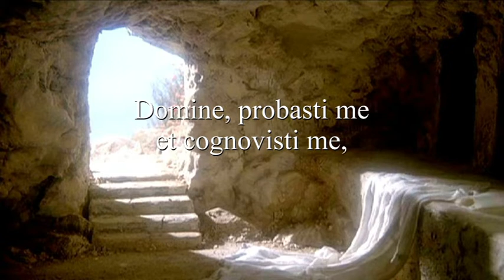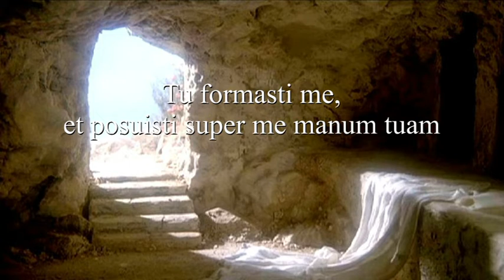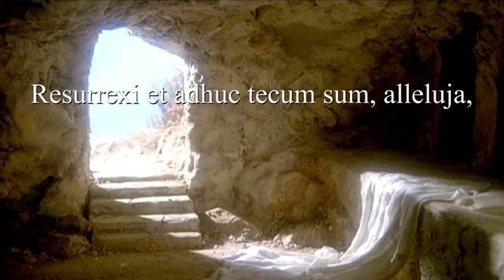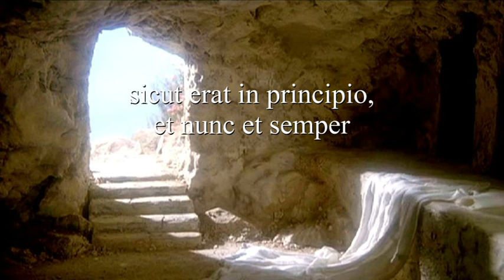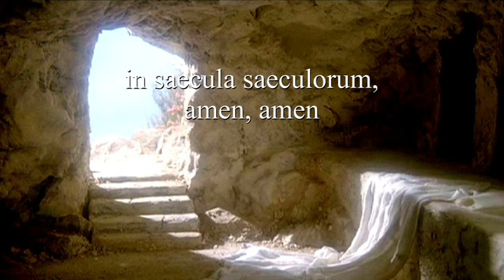Resurrexi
Brano pubblicato nel CD "Meetings" nel 2008. Nelle note di copertina una presentazione di Franco Battiato. “Nessuna proposizione mi stupisce, nessuna credenza mi offende, per quanto contraria alle mie... l’abitudine e la fissità degli atteggiamenti mentali ottundono i sensi e nascondono la vera natura delle cose” (Chatwin)
‘Meetings’, pieno di echi e suggestioni orientali, sembra proprio il commento di un “racconto di viaggio” di uno dei grandi autori del passato. Un disco molto riuscito. Musiche arrangiate con sapienza, felici melodie e ritmi complessi. Cito per tutti “Resurrexi”. Un brano magnifico. Seguendo una falsa riga indiana (raga) su un tempo di 7/4, approda a una sacralità cristiana. Un solo peccato: è l’unico brano cantato.    Franco Battiato"

Il bellissimo testo in latino, che mi aveva colpito già tanti anni fa e che parla della possibilità di una resurrezione anche per l’uomo, fa parte della liturgia bizantina del IX° secolo D.C. Il mood è preso dal raga indiano Yaman (scala maggiore, ma con la quarta aumentata)
Tito Rinesi (composizione, voce)
Ares Tavolazzi (contrabbasso)
Carlo Cossu (violino)
Paolo Botti (viola)
Archi del Teatro dell’Opera di Roma  e  dell’Accademia di S.Cecilia
Michele Fedrigotti (direttore d’orchestra)
Il testo è in latino, qui di seguito la traduzione in italiano:

Signore, mi hai messo alla prova,
e così mi hai conosciuto;
hai visto quando sono caduto,
e quando mi sono rialzato.

E quindi Tu, o Signore,
che conosci tutte le cose,
le più nuove e le più antiche,
Tu mi hai formato,
e hai posto sopra di me la tua mano.

Sono risorto! E sono con te sempre, alleluia,
hai posto su di me la tua mano, alleluja,
la tua sapienza si è manifestata,
alleluja, alleluja.

Gloria al Padre, al Figlio
e allo Spirito Santo,
come era in principio,
e ora e sempre, nei secoli dei secoli.
Amen, Amen

alleluja, alleluja.